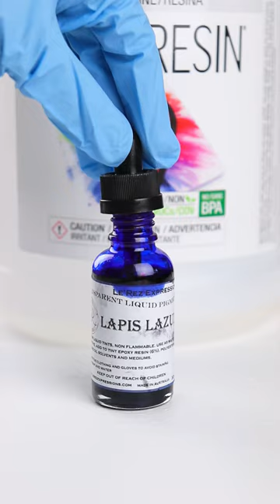Resin Wavy Coaster Mold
PIGMENTS
- Sky Blue
- Lapis Lazuli

"Resin Ocean Art Tools & Materials"

Michelle Tracey  ✨🙏✨